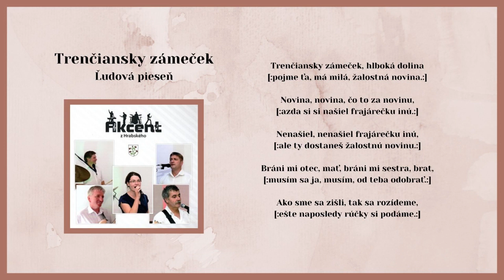AKCENT, Trenčiansky zámeček, ľudová, Videorohaľ